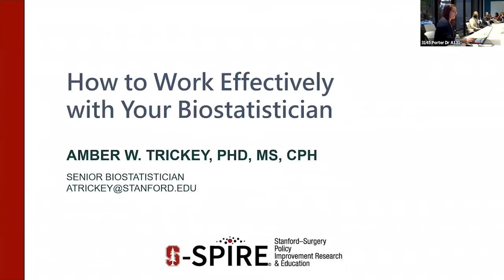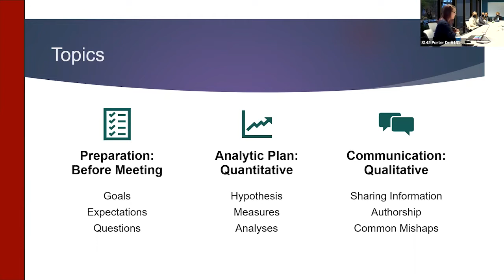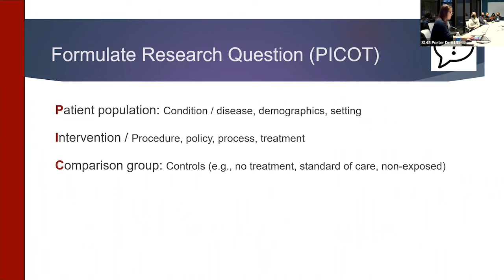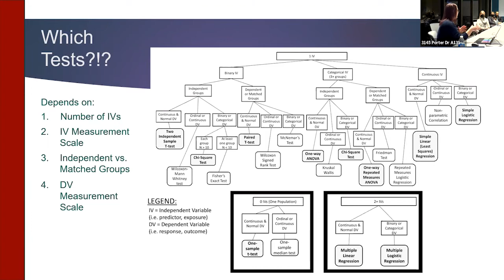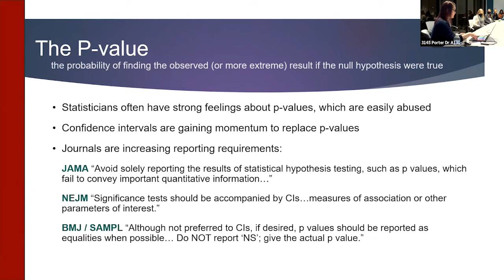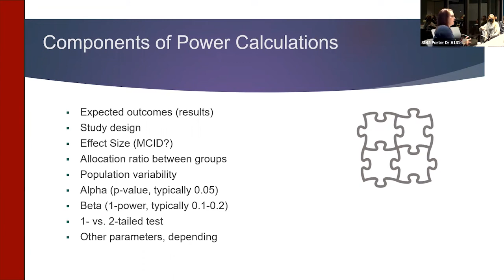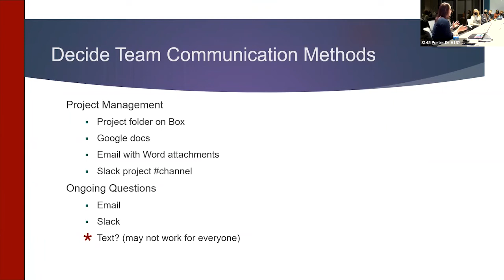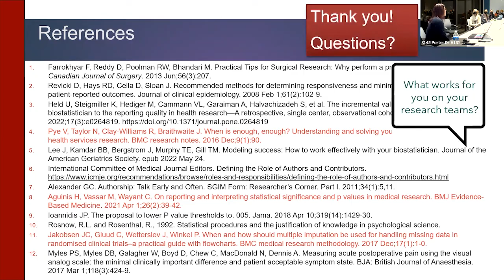How to Work Effectively With Your Biostatistician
Amber Trickey, PhD, MS, CPH presents "How to Work Effectively With Your Biostatistician" at S-SPIRE's Monthly Work in Progress Session on November 8, 2022. Dr. Trickey is a Senior Biostatistician at S-SPIRE.